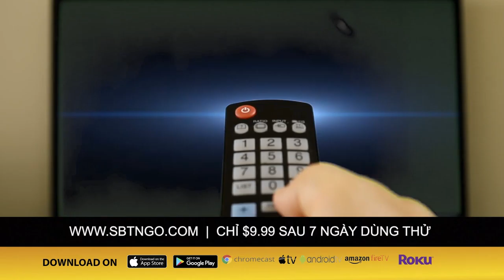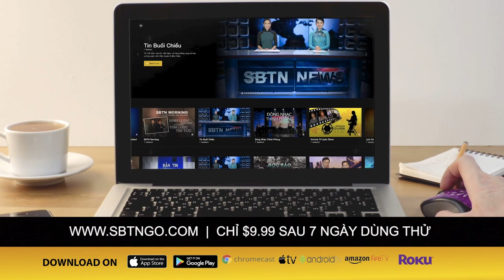Bình Luận Tin Tức với Đỗ Phủ & Tường Thắng | 05/05/2020